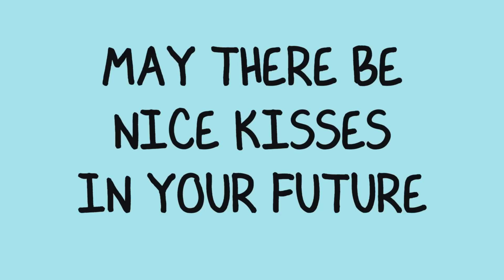FLAT3 - Kissing Challenge | Comedy Web Series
What makes a good kiss, and can you tell them apart? In this special Valentine's edition, Jessica and Perlina take the challenge. Keep watching for a mystery contender!
for more choice New Zealand Flat-share Fun! Captions Available.

ABOUT FLAT3:
"Flat3" is a comedy web series which follows Lee, Jessica and Perlina as they try to figure out who they are, what they're doing in this life, and whose turn it is to buy toilet paper. Sometimes smart, often silly, a little rude and a lot awkward, Flat3 is a Kiwi comedy set in Auckland, New Zealand, with a unique cultural take - universal in its specificity and relatable in its fresh perspective.

Written and Directed by Roseanne Liang
Produced with Kerry Warkia
Featuring JJ Fong, Perlina Lau and Ally Xue